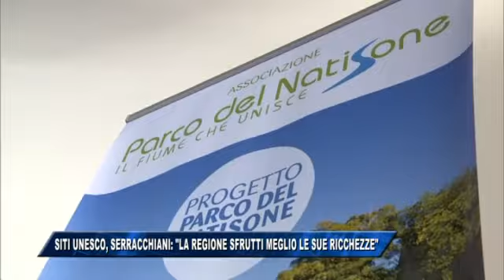02/09/2017 - SITI UNESCO, SERRACCHIANI: LA REGIONE SFRUTTI MEGLIO LE SUE RICCHEZZE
IL NOTIZIARIO (sabato 2 settembre 2017) - Siamo una regione fortunata, visto che attualmente possiamo contare su cinque siti riconosciuti dall'Unesco sui 56 presenti in Italia: Cividale, le Dolomiti, Aquileia, Palmanova e Palù. E, con il territorio transfrontaliero del Collio, puntiamo ad arrivare a sei attraverso un lavoro da fare assieme alla Slovenia. Lo ha affermato oggi la presidente della Regione, Debora Serracchiani, intervenendo a Cividale al convegno Unesco: buone prassi per lo sviluppo dei territori promosso dall'associazione Parco del Natisone.
E’ importante che vi sia un salto  di qualità, ha proseguito la Presidente , ovvero la valorizzazione di questa ricchezza attraverso il miglioramento dei servizi, l’ampliamento dell’accoglienza, l’innalzamento del livello di formazione degli operatori turistici, nonché, altro aspetto fondamentale, il miglioramento delle infrastrutture.
Debora Serracchiani ha quindi sottolineato come uno degli aspetti chiave
nella valorizzazione dei siti di interesse turistico sia il paesaggio.
Infine, l ’assessore al territorio Mariagrazia Santoro ha sottolineato le ricadute positive per tutta la Regione che discendono dalla presenza di siti riconosciuti dall’Unesco